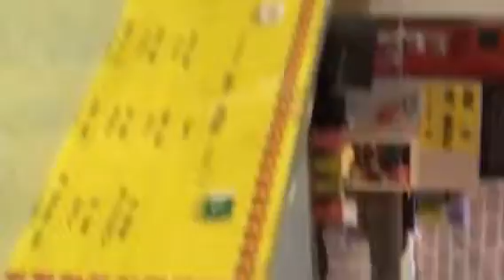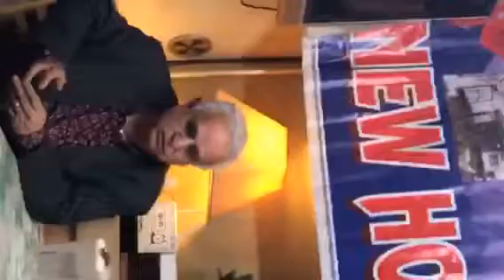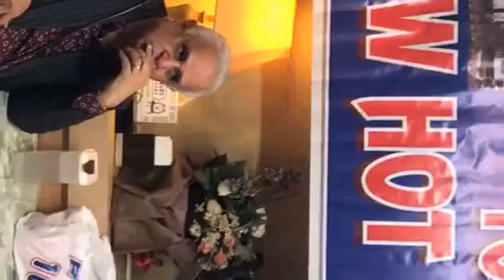URDUNET JAPAN Syed MUJAHID ALI